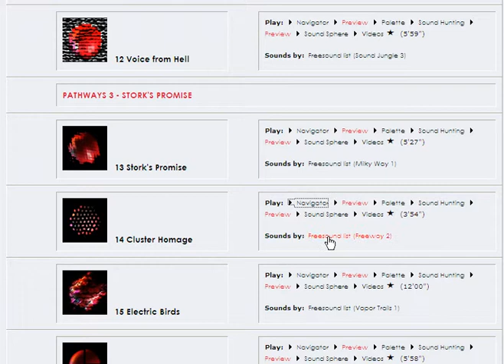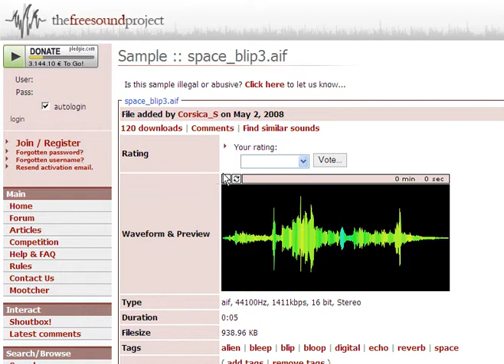soundMATRIX ### Freeway 2 (PTH14-freed-06-Aug-11-a)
that contributed to the piece.